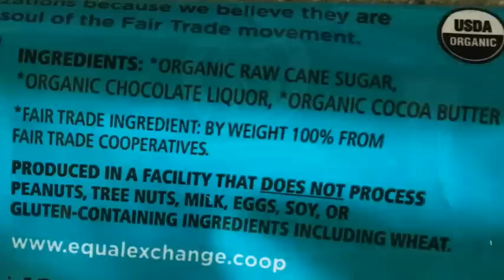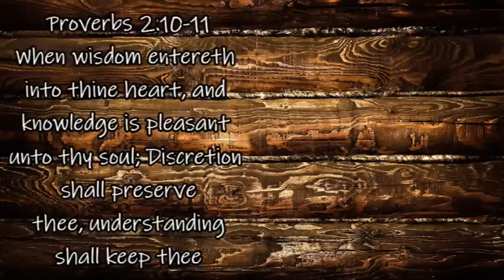Chocolate Chips for Long Term Storage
Note, our Etsy store is closed but we are still selling the jar sealing vacuum chambers and many other handmade products.

Brake Bleeder Kit

Mother Earth Products: (Save 10% by going through this link!):
The Homesteader's Natural Chicken Keeping Handbook: